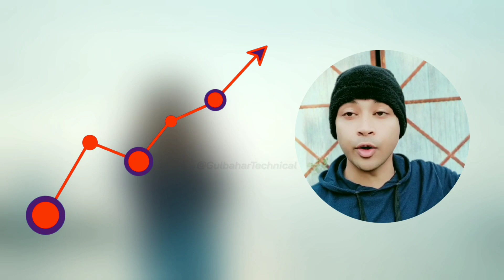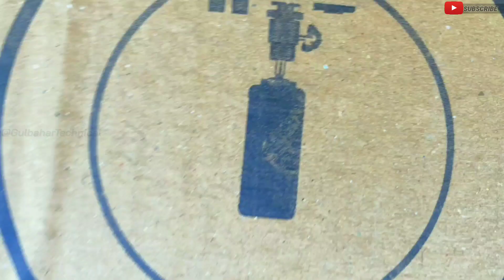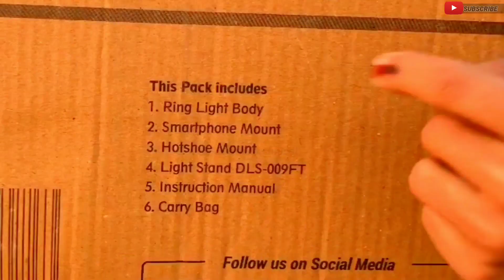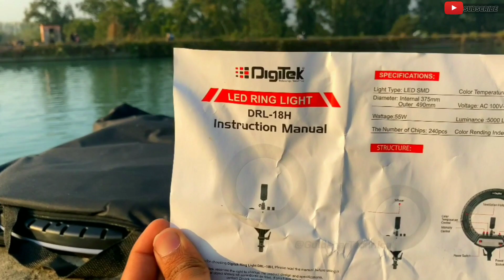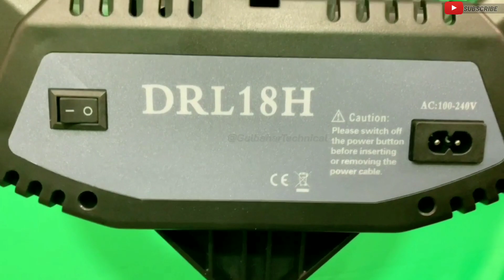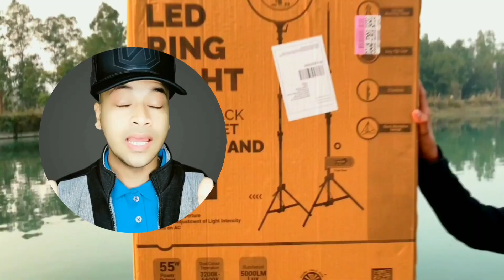Best Ring Light for Reels and YouTube | Digitek Ring Light 18 inch with Stand Unboxing & Review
DIGITEK (DRL-18H C9) LED Ring Light with 2 Color Temperature | for YouTube | Live Stream Photo Video Shoot |Makeup & Vlogging | for iPhone/Android & Cameras

नमस्ते दोस्तों!
आज हम Unbox करेंगे 18inch Ring Light.
जहाँ मैं आपको बताऊंगा इस Led Ring Light के बारें में.
अगर आप Photography  या Videography या Shorts या फिर Reels बनाते हैं तो यह रिंग लाइट  आप के लिए best रहेंगें.
और दोस्तों यह एक Combo Pack है - 18inch Ring Light with 9 inch Stand

digitek 19 inch ring light unboxing